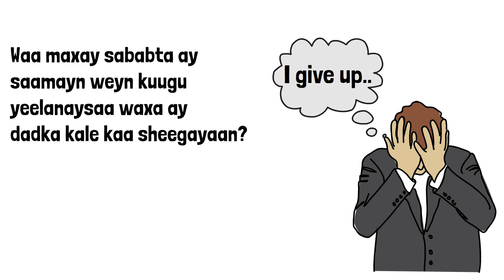Ha U Ogolaan in Dhaliilaha Dadka Kale Ay Ku Dhaawacaan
Ha U Ogolaan in Dhaliilaha Dadka Kale Ay Ku Dhaawacaan. Videogan waxaad ka heli doontaa faaidooyin kaa caawinaya inaanay ku dhaawicin dhaliilaha dadka kale kaaga imanaya.